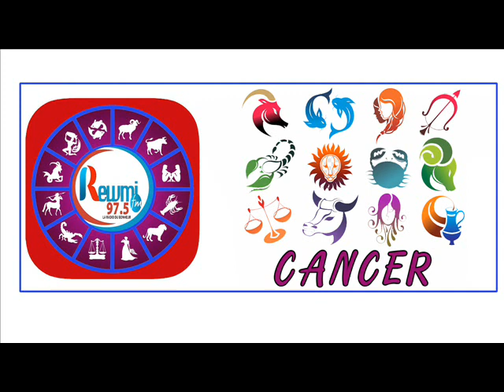Horoscope & Natif du jour de ce Lundi 26 Octobre 2020